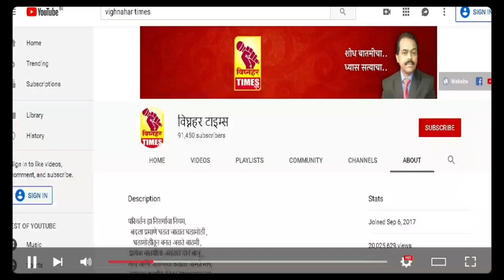जुन्नर रेस्क्यू टीम सहा तास रखडली। अथक प्रयत्न केले।